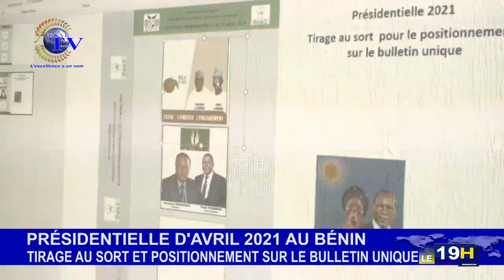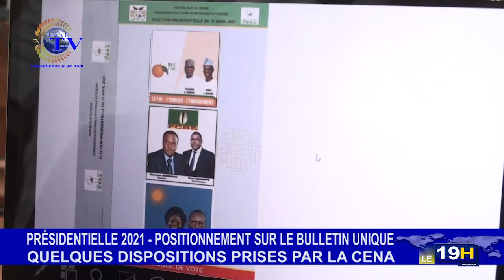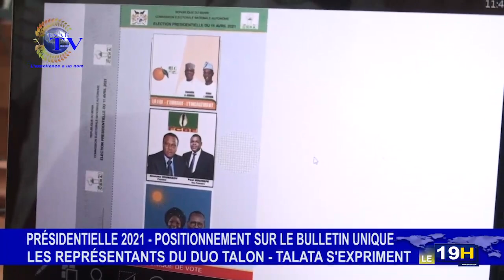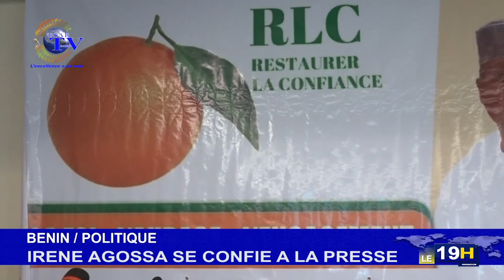JT ESAE TV DU 25 FÉVRIER 2021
Vous suivez la grande édition du journal télévisé de ce *JEUDI 25  FEVRIER 2021 sur ESAE TV*

🌍🇧🇯  *PRESENTATION :Anifath BOUKARI*

*LES GRANDES LIGNES* :

🌍🇧🇯  *PRESIDENTIELLES D’AVRIL 2021* : positionnement des candidats sur le bulletin unique.

🌍🇧🇯  *À suivre les impressions d'Aboubakar YAYA* ; de Christelle HOUDONOUGBO ; de Robert GBIAN et de Alain OROUNLA à l'issu du tirage au sort à la Commission Électorale Nationale Autonome ( CENA)

🌍🇧🇯  *À suivre les précisions d’Abraham ZINZINDOHOUE* membre du présidium du parti politique Union Progressiste ( UP) sur les missions essentielles qui seront assurées par la direction de campagne du duo Talon–Talata.

🌍🇧🇯  *PRESIDENTIELLE DE 2021* : Retour sur des passages saillants de la conférence de presse co-animées par Irené AGOSSA et Corentin KOHOUÉ sur les fondements de leur posture politique

🌍🇧🇯  *SOCIETE* : le préfet Jean Claude CODJIA justifie l’interdiction du chicha sur son territoire de compétence.

🌍🇧🇯  *SPIRITUALITE* : les signes prémonitoires d'un futur dignitaire